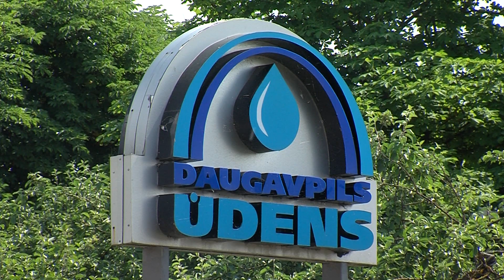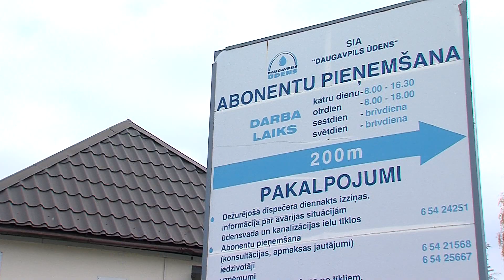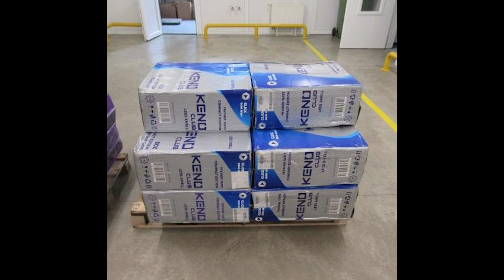Daugavpils 100+ sekundēs (04.07.2022.)